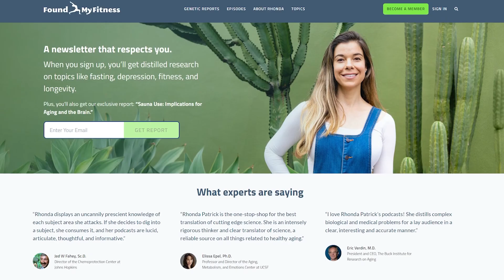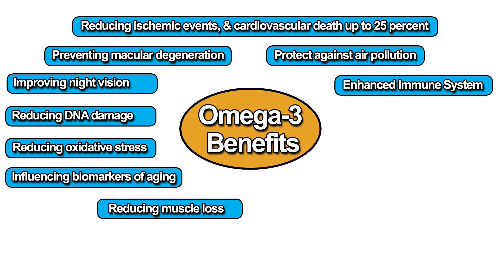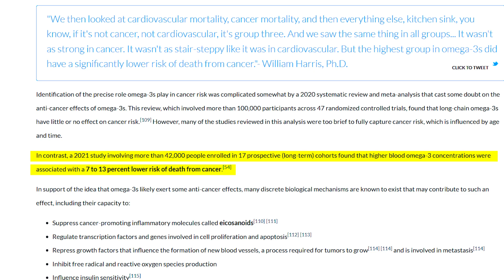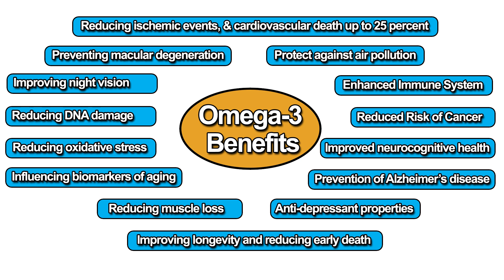14 Reasons to take THIS supplement for Longevity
I asked why Omega-3 fish oil supplements are good for aging. I did additional research and the information is amazing.

If you're considering adding Omega-3 fish oil supplements to your daily supplement routine I hope this video is helpful.

Sincerely,